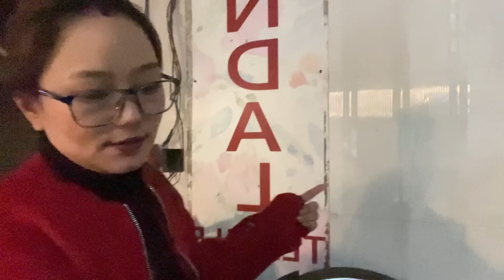Wedding Shopping Part 1🛍️🤩| Confused what to wear🤔💭??